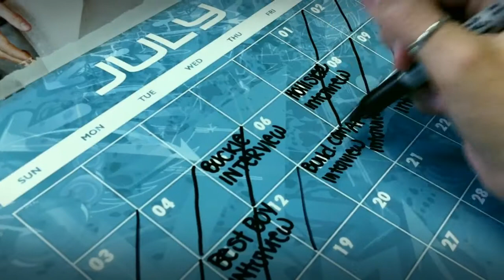Small Town Girl - Short Film Shot on iPhone 4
This is a short film we shot using an iPhone 4. We filmed each shot using both the iPhone 4 and the Canon 5D Mark 2 so we could compare the difference.